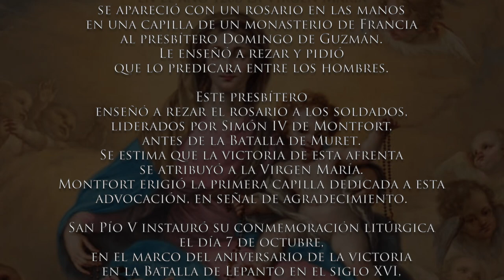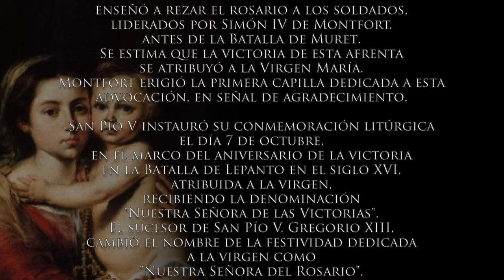🌹Triduo a la Virgen del Rosario l Dia 1 l Arquidiócesis de Manizales. Novena Virgen del Rosario.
Consagrémonos a  Nuestra Señora del Rosario patrona de la Arquidiócesis de Manizales. Nuestra Señora del Rosario intercede por nosotros. Jesús nunca dice no a lo que su madre le pide. El Rosario es un arma poderosa contra el mal, trae verdadera paz. Quien rece constantemente el Rosario, recibirá cualquier gracia que pida. “El Rosario es la oración de mi corazón”. Papa Francisco.

A Domingo de Guzmán la Virgen María se le apareció en 1208, en una capilla con un rosario en las manos, el cual le enseñó a rezar y le dijo que lo predicara entre los hombres. Además, le ofreció diferentes promesas referidas al rosario. El santo se lo enseñó a los soldados liderados por su amigo Simón IV de Montfort antes de la Batalla de Muret, cuya victoria se atribuyó a la Virgen María. Por ello, Montfort erigió la primera capilla dedicada a esta advocación.

En el siglo XVI, san Pío V instauró su conmemoración litúrgica el 7 de octubre, aniversario de la victoria en la Batalla de Lepanto, en la que las fuerzas cristianas derrotaron a los turcos que estaban invadiendo Europa (atribuida a la Virgen), denominándola Nuestra Señora de las Victorias; además, agregó a la letanía de la Virgen el título de «Auxilio de los Cristianos». Su sucesor, Gregorio XIII, cambió el nombre de su festividad al de Nuestra Señora del Rosario.